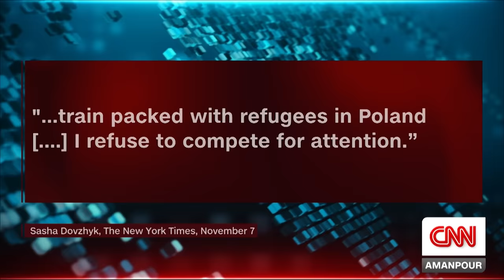'If we stop fighting, there will be no more us,' warns Ukrainian writer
Sasha Dovzhyk of Ukrainian Institute London explains to CNN's Bianna Golodryga the existential threat Ukraine is facing from Russia and why, with war in the Middle East, she refuses to "compete for your attention."